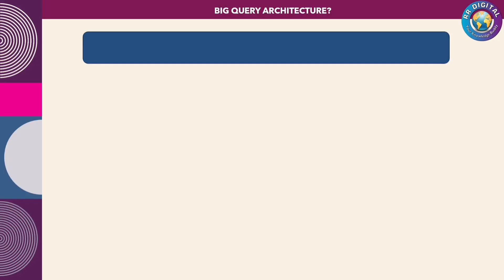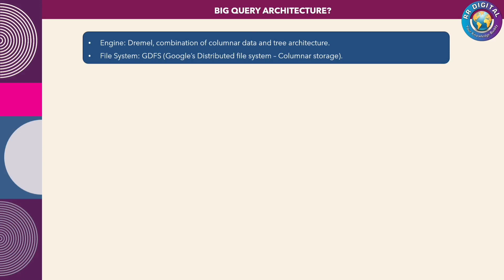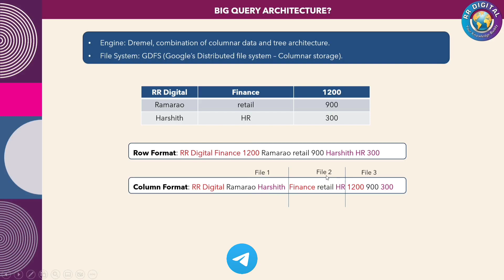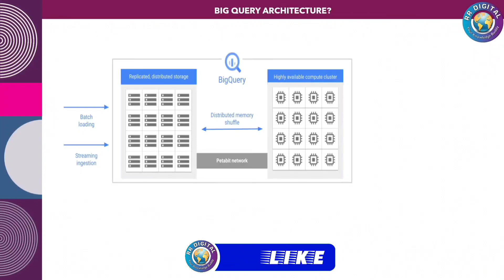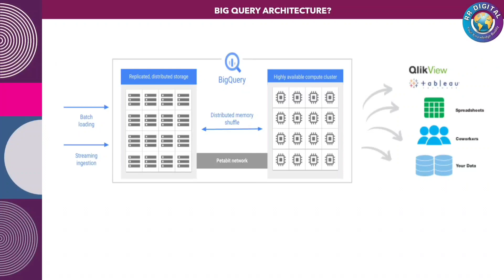BigQuery Architecture | Google cloud BigQuery Architecture overview | GCP Data engineer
Welcome to RR Digital...!!!
GCP Data Engineer tutorial for beginners in Telugu.  In this video we mainly covered the below topics.
1. BIG Query Architecture

Relevant Hashtags